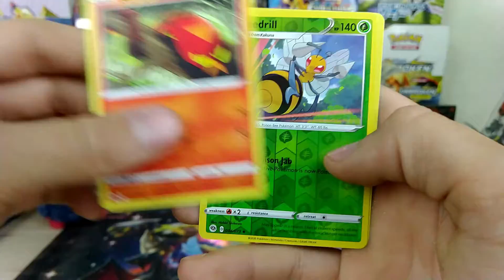(Ep. 10) Champions Path booster pack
I am opening a Champions Path booster pack that I purchased from  Walmart or Target through Dubwool V or Hatterene V boxes.

You can always reach me through my email.